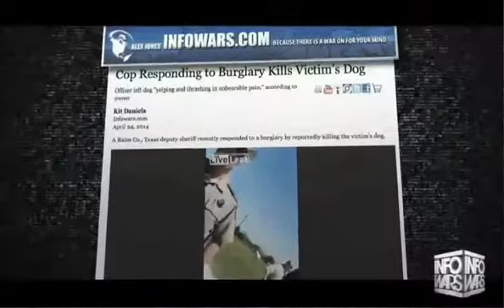Intro Cobra Commander 2014 - AJShow Intro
Video Category: Intro
Broadcast: AJShow 2014